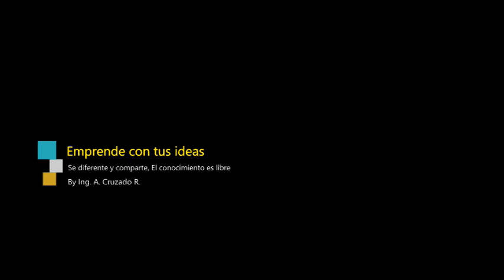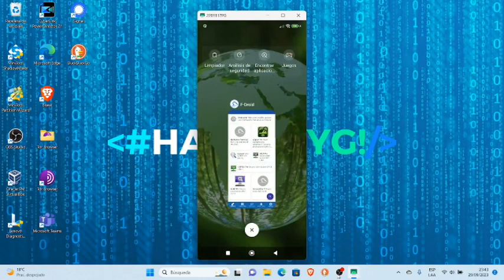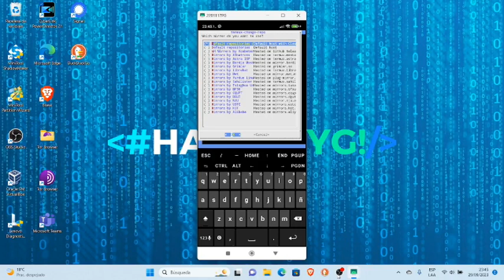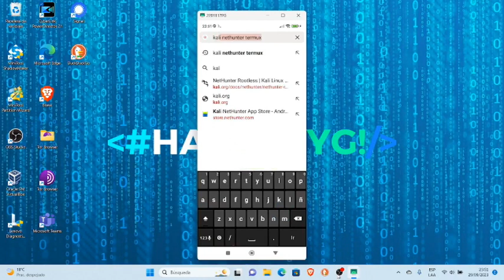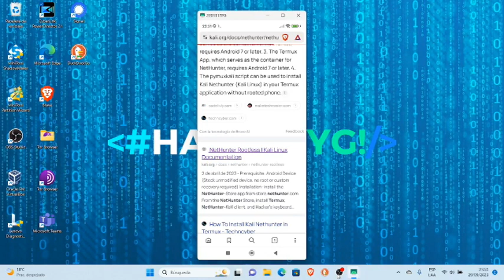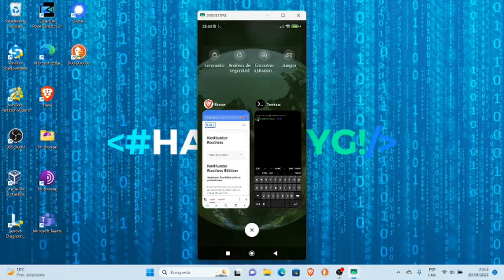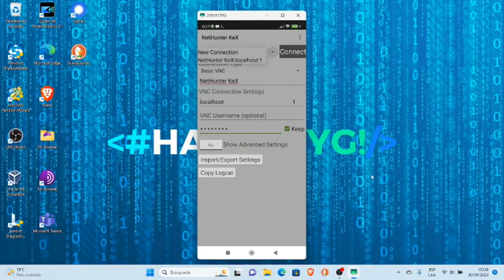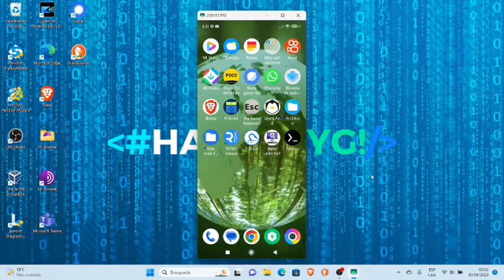Como Instalar Kali Linux NetHunter 2023 en Termux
Este video te muestra Como Instalar Kali Linux NetHunter 2023 en Termux utilizando nethunter kex. Corresponde  a la primera parte, la segunda parte corresponde a la configuracion de la conexion del kex nethunter por el error que sale.